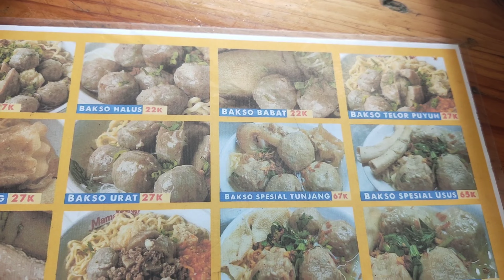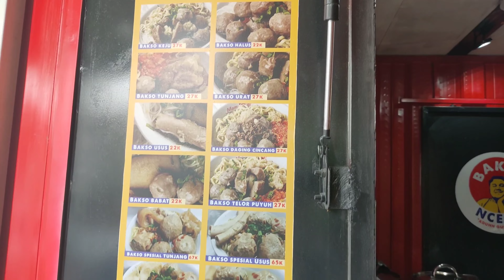Wawancara Bareng Ncess Nabati, Bikin Laper Trans TV | Bisnis Kuliner Bakso Ncess | Fujicicilia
Halo Askul.

Apa kabar semua? Senang banget hari ini, AS Kuliner hadir dengan konten baru lagi. Nah, kali ini kami kedatangan the one and only, Ncess Nabati. Ya, tidak hanya itu saja kami juga kolabs bareng Fuji Cicilia.

Bicara Ncess Nabati, mungkin kita tidak asing dengan jargon "Aduuh Gusti. " Jargon ini masih terngiang sampai sekarang dan membuat orang ingin makan kalau sudah nonton Bikin Laper Trans TV. Partner dari Dimas Beck yang suka makan pedas ini memiliki kepribadian sangat ramah. Ada banyak hal yang bisa kita pelajari selama bertemu dengan Ncess. Pria yang rendah hati mengajarkan kami untuk sabar melewati proses dari kehidupan. Sabar saja, semua ada masanya kok.

Tips ke lokasi, jangan bawa mobil! Karena akan sulit sekali parkir.

bakso ncess nabati
bakso ncess tegal parang
ncess nabati bikin laper
bikin laper trans tv nces nabati
bakso viral
bakso viral tiktok mahal
bakso lava
bakso rusuk joss
mukbang bakso
bakso somplak
bakso keju mozarella
bakso ncess nabati viral
ncess nabati mukbang
review bakso ncess nabati
ncess nabati makan bakso
ncess nabati dan nikita mirzani
ncess nabati vlog terbaru
soto bakso nex carlos
nyobain bakso ncess
bikin laper
bikin laper trans tv